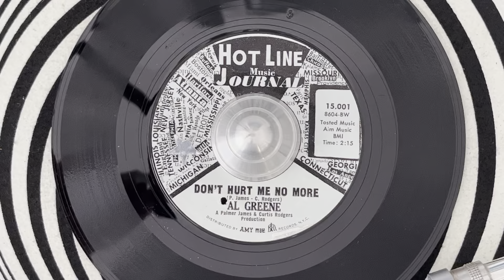Al Greene – Don't Hurt Me No More (HOT LINE MUSIC JOURNAL RECORDS ~ 15,001) 1967 US Promo